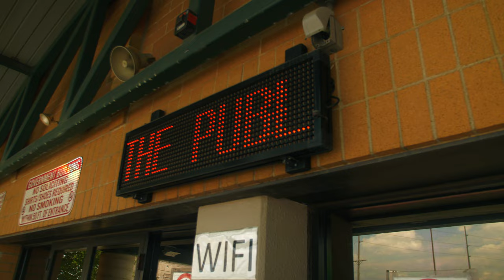Rambo Kusco - "Bricks" (Official Music Video)